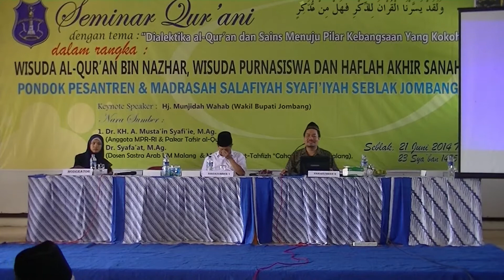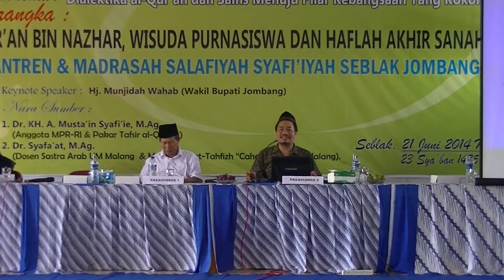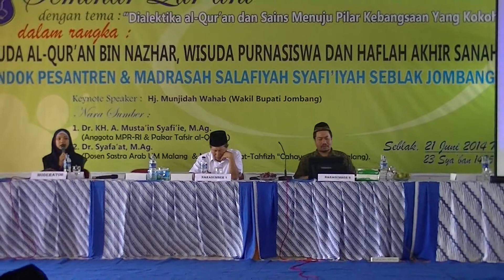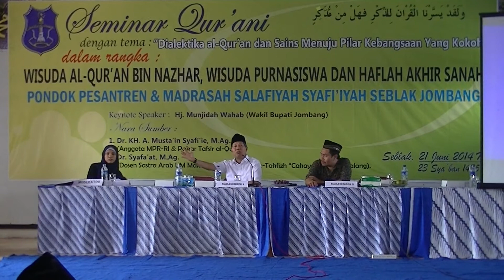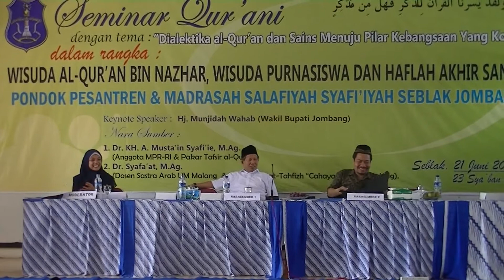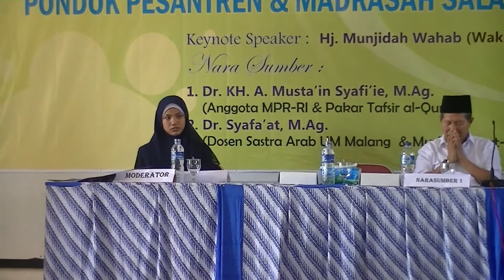SEMINAR AL-QURAN OLEH Dr. KH. A. MUSTA'IN SYAFI'IE, M.Ag & Dr. K.SYAFA'AT, M.Ag (FULL MOTIVASI LHO!)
SEMINAR AL-QUR'AN INI DISELENGGARAKAN OLEH PONDOK & MADRASAH SALAFIYAH SYAFI'IYAH "KHOIRIYAH HASYIM" SEBLAK JOMBANG DALAM RANGKA HAFLAH AKHIR SANAH & WISUDA YANG DILAKSANAKAN PADA 21 JUNI 2014 .

NARASUMBER DALAM SEMINAR INI ADALAH:
1. Dr. KH. A. MUSTA'IN SYAFI'IE, M.Ag; BELIAU SEORANG HAMIL AL-QUR'AN SEKALIGUS PAKAR TAFSIR TEBUIRENG YANG MENULIS TAFSIR AKTUAL SETIAP HARI DI HARIAN BANGSA, DOSEN MA'HAD ALY "HASYIM ASY'ARI" TEBUIRENG, GURU TAFSIR DI ALIYAH MASS TEBUIRENG DAN MA MADRASATUL QUR'AN TEBUIRENG JOMBANG.
2. Dr. K. SYAFA'AT, M.Ag.; BELIAU SEORANG HAMIL AL-QUR'AN YANG MERUPAKAN MOTIVATOR QUR'ANI, PENGASUH PESANTREN "BAYT AL-TAHFIZH DAN QIRA'AT "CAHAYA QUR'ANI", PEMBINA HTQ UIN MALIKI MALANG, PERINTIS DAN PEMBINA AL-QUR'AN STUDY CLUB (ASC) UM MALANG, DAN SEORANG AKTIVIS SIMA'AN SERTA AKTIF MENULIS MOTIVASI AL-QUR'AN DI BLOG DAN MEDSOS. BELIAU WAFAT PADA FEBRUARI 2015, DI USIA YANG SANGAT MUDA, 40 TAHUN.
KAGEM UST. SYAFA'AT, LAHU AL-FATIHAH.